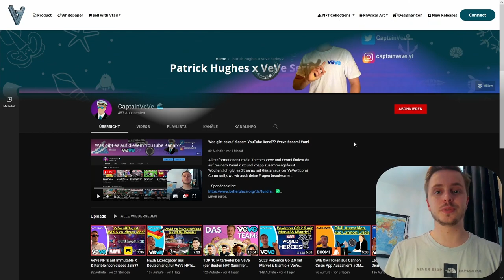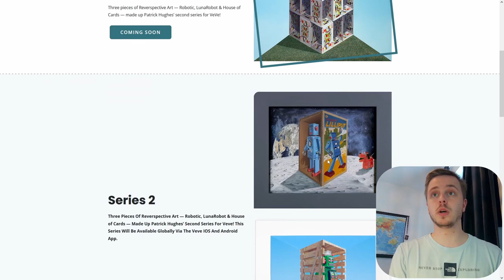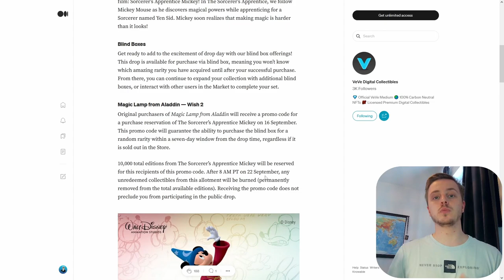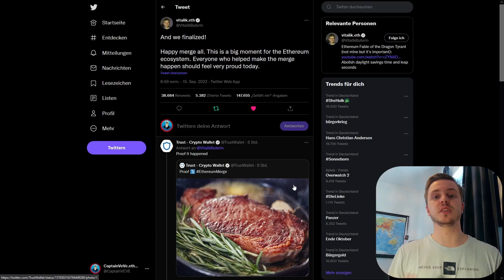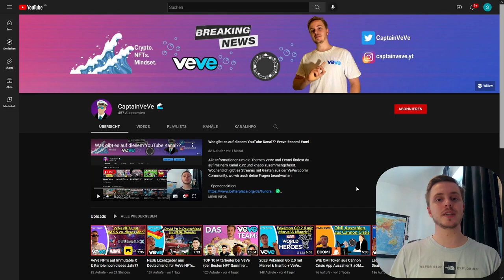[Serie 2] Patrick Hughes - VeVe NFTs! | Micky Maus NFT Burn🔥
Vtail hat eine Artikel mit den nächsten Patrick Hughes NFTs veröffentlich die ich euch in diesem Video vorstelle!

                  ➖➖➖➖➖➖⬇️Quellen⬇️➖➖➖➖➖